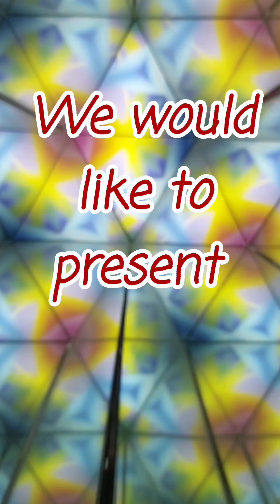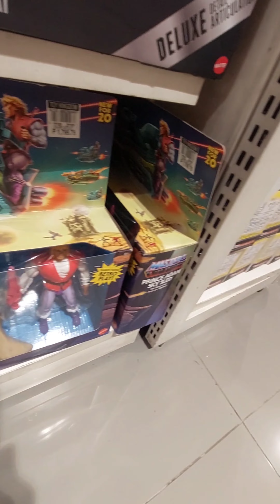All Day Toy Hunt - Destination 1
One day, 3 Malls, 4 Toy Stores, Epic Toy Hunt